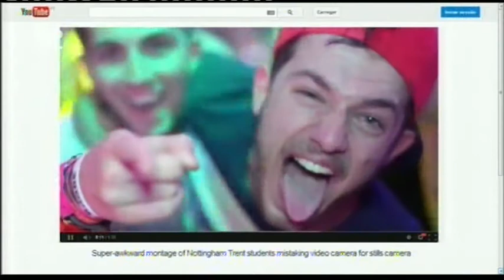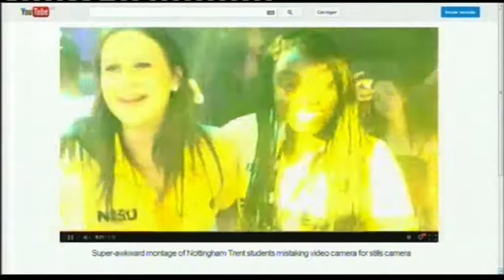13 11 07 From The Web